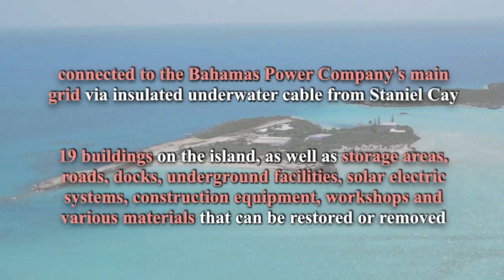0048 Leaf Cays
​Private islands sometimes have the same name. Today I will introduce two private islands of the same name, Leaf Cays, located in the Bahamas in the Caribbean. If interested, welcome to send your inquiry.